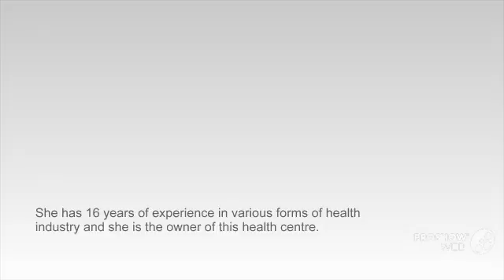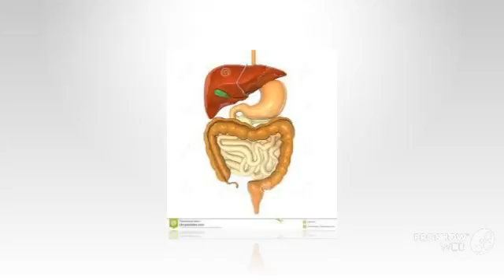famous digestive health care centre in Gold Coast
Gold Coast Digestive health centre is one of the best digestive health centres in the Gold coast. Naturopathic physician Natasha Martin has over 16 years of experience in offering treatment for various kinds of digestive problems. We provide our patients the best level of treatment to cure their ailments.  To know more about our digestive health care centre,